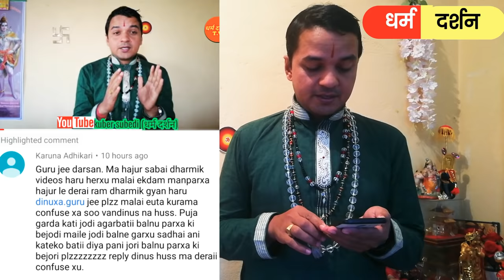घरमा पुजा गर्दा अगरबत्ती र बाती कति वटाबाल्ने जाेर की बिजाेर?साबधान एक र तीन न बाल्नु किन?कति बाल्ने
_kuber_Subedi_Dharmadarshan_अगरबत्ती

यहांहरु लाई स्वागत छ धार्मिक च्यानल धर्म दर्शन मा!

बिस्वभर रहनु हुने नेपाली हरुकाे लागि सम्पुर्ण बर्ष भरिका  चाडपर्बहरु,एकादशी ,राशिफल,बास्तु,ज्याेतीषि,व्रत,तिर्थ,भागवतकथा,१८ पुराण अाध्यात्मिक कथा प्रवचन हरुकाे लागि श्रद्धेय अाध्यत्मिक क्षेत्रका प्रखर बक्ता पं कुबेर  सुवेदी गुरुबर बाट सुन्न र हेर्न पाउनुहुने धार्मिक  dharma darshan (धर्म दर्शन)च्यानल सबस्क्राईबर गर्नु भइ धार्मिक कुराहरुकाे निसुल्क जानकारी लिन सक्नुहुनेछ!

कुलदेवी देवता ले दिन्छन यसरी सफलता